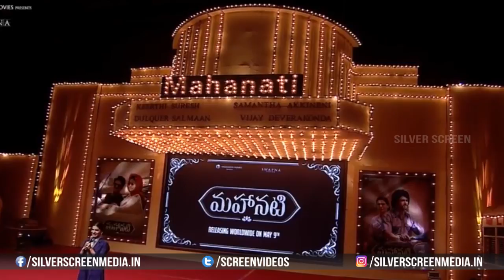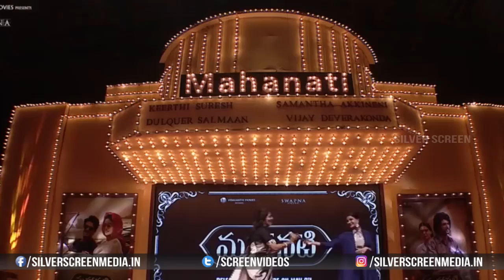Samantha Speech at Mahanati Audio Launch | Keerthy Suresh | Dulquer Salmaan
Watch : Samantha Speech at Mahanati Audio Launch | Keerthy Suresh | Dulquer Salmaan | Samantha